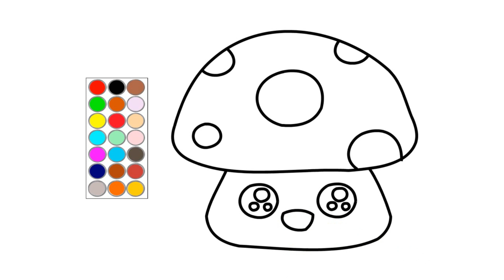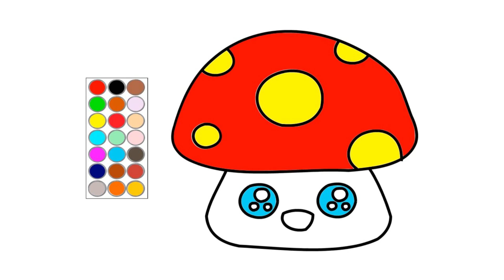como dibujar y colorear , dibujos para niños 🐷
hola! en este video te muestro como dibujar , dibujos para niños 🐷